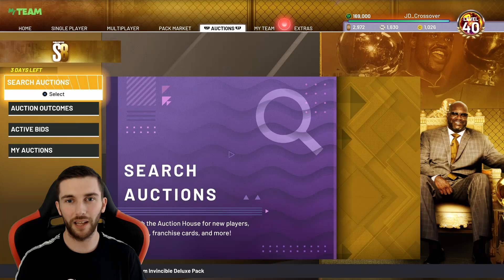Season 8 in MyTeam has been a COMPLETE disaster